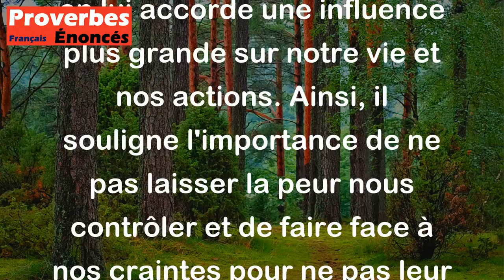Proverbe Marocain - Qui a peur d'une chose lui donne pouvoir sur lui-même.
Ce proverbe marocain signifie que la peur peut parfois nous rendre vulnérables et nous donner plus de pouvoir sur nous-mêmes que nécessaire. En ayant peur de quelque chose, on lui accorde une influence plus grande sur notre vie et nos actions. Ainsi, il souligne l'importance de ne pas laisser la peur nous contrôler et de faire face à nos craintes pour ne pas leur donner un pouvoir excessif sur nous.